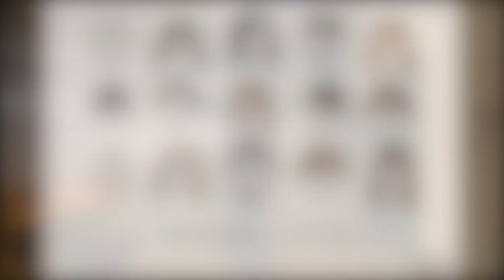【ルームツアー】猫ちゃんも一緒に喜べる、黒とグレーをうまく使ったかっこいい平屋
茨城県で注文住宅の設計・建築を行なっているエフリッジホームです！

今回のおうちは素材使いにこだわった開放的な平屋です。
ポイントはLDKの天井の木毛セメント板です。
表面の無骨な雰囲気がとてもかっこよく、吸放湿性が高いので室内の湿度を調整して快適に過ごすことができます。
また統一されたドアカラーやキッチン・脱衣室のタイルなど、おうちの各所にこだわりを詰め込みました。

最新事例やイベント情報配信中！

オフィシャルページやSNSでも情報発信中